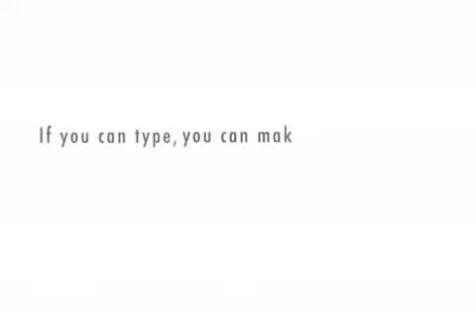The Steve and Rhonda Show Part 4